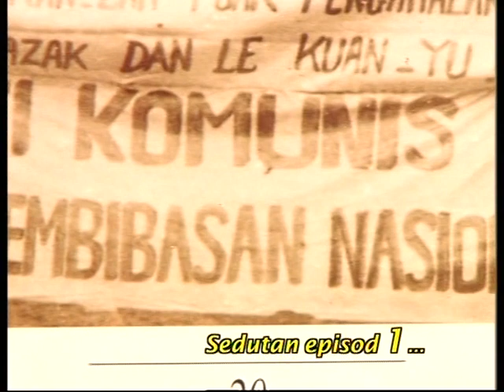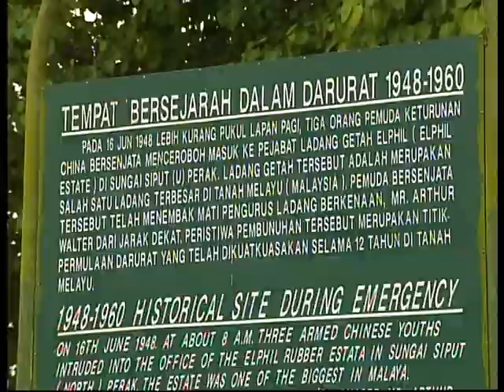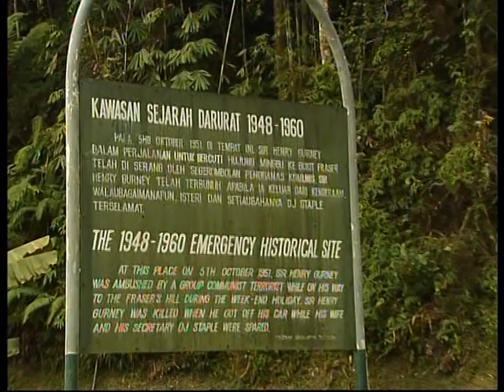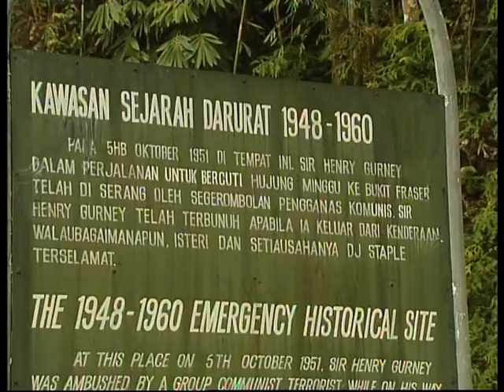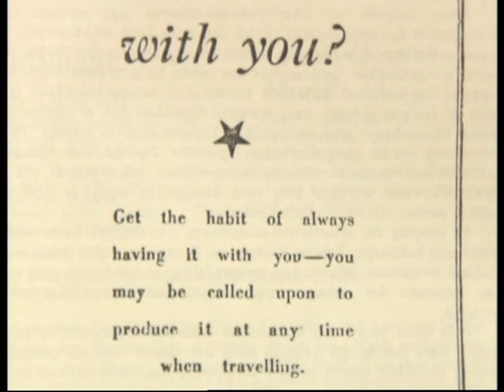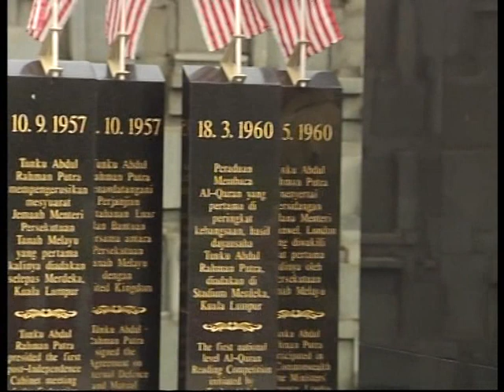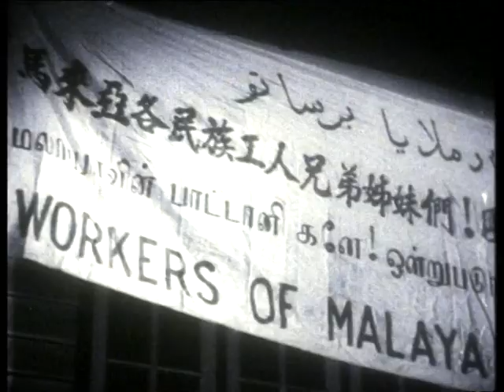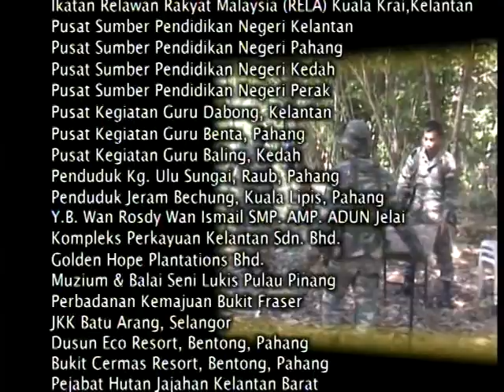EduwebTv ; Pertemuan Baling Bahagian 2